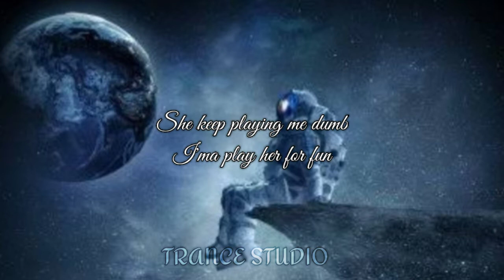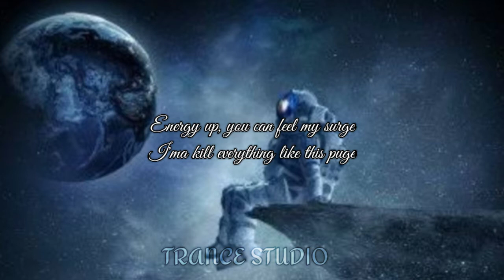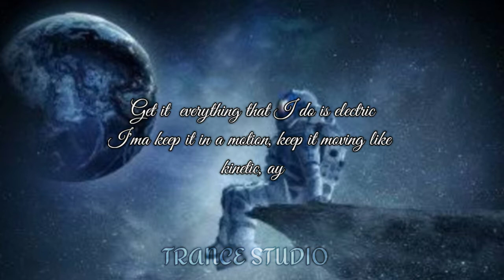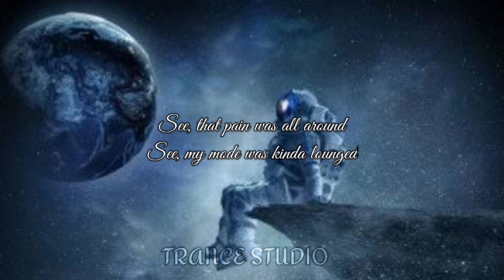Masked Wolf ~ Astronaut In The Ocean (Ibrahim Omer Remix) • Lyrics | TRANCE STUDIO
Tags ~

Thankyou 🙏🏻, keep supporting 💫